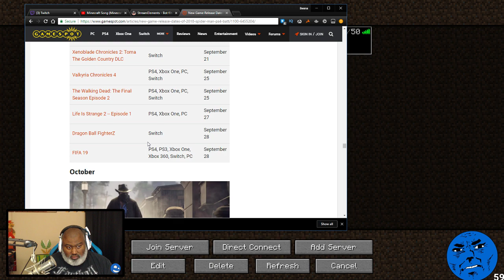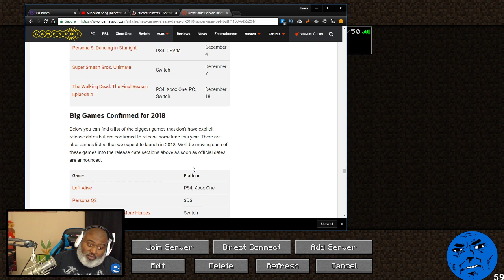Bwana RETURNS to Minecraft - Episode 14